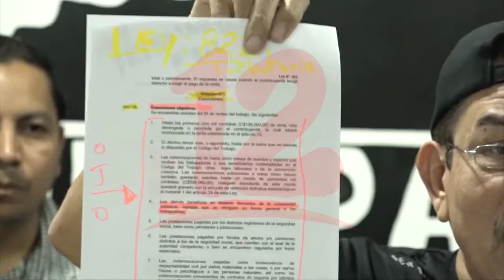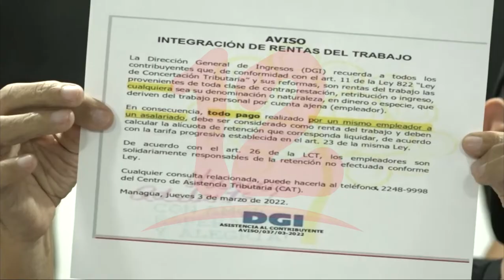Sindicalista solicitan al gobierno revise y explique a quienes aplica la Rentas sobre el trabajo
Noticias12Nicaragua Roberto González de la Central Sandinista hizo un llamado al gobierno a reunirse y que le aclare y explique sobre el comunicado de la DGI de la Integración de Rentas sobre el Trabajo a quienes aplica.